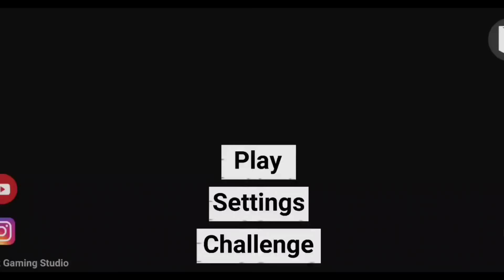BIG AEROPLANE CHEAT CODE INDIAN BIKE DRIVING 3D | All New Cheat Codes in Indian Bike Driving 3D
Indian Bike Driving 3d aeroplane